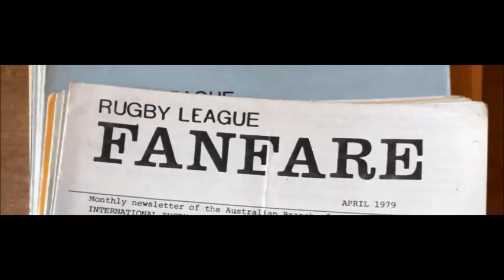RUGBY LEAGUE FANFARE - SEPTEMBER 2022